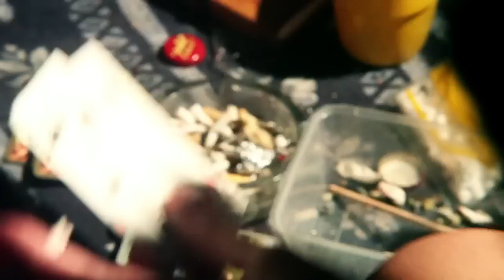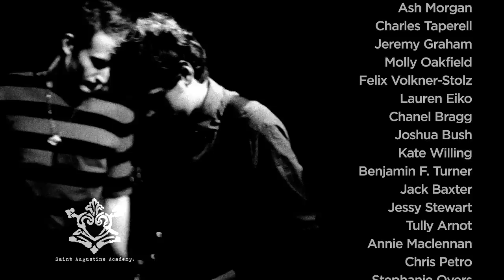Saint Augustine Academy - Rooms for the Memory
The first fashion film of director Oliver Heath, from 2010. Made in collaboration with fashion house Saint Augustine Academy  -The film takes inspiration from the hedonistic Post-punk sub-culture of the 1970's, and is set in Sydney's contemporary art and music community. The story unfolds around a broken relationship and has dual interpretations: one sequentially, and another where the time line is interspersed with the central character's memories.

It was made a conceptual way to introduce Saint Augustine Academy's Spring 2011 collection 'Crystal Ballroom'. The locations and cast come from the directors and designers immediate community. This project is special in that it involved collaboration with many dear friends.

Starring: Jakub Vasak & Marissa Ziesing

Director: Oliver Heath
DOP: Robert Saponja
Editor: Larry Heath